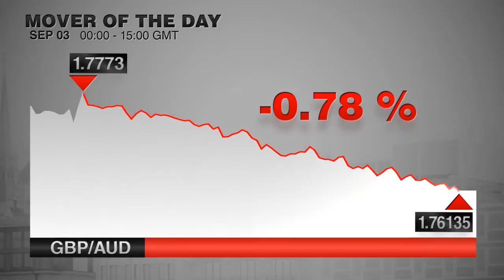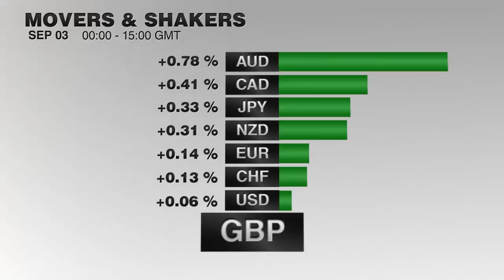实力派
大家好，我是亚力克斯.依扎特，这里是杜高斯贝外汇电视中心为您带来的实力派，今天是9月3号，星期三。